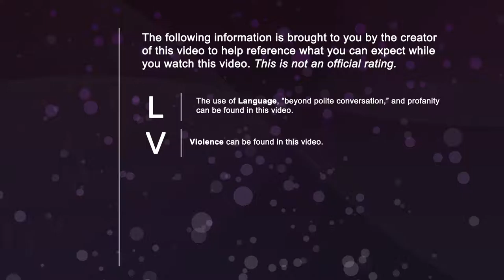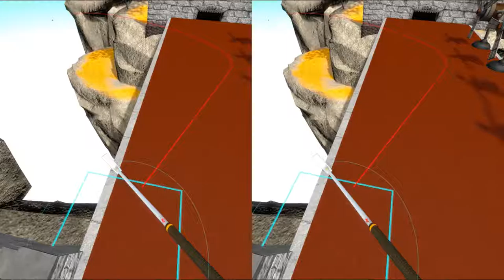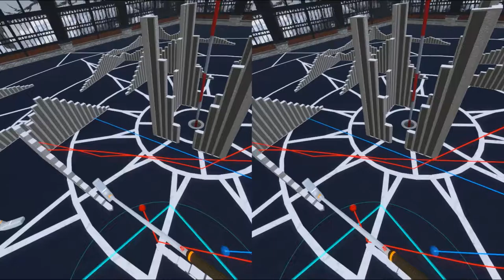Suffer! Why Me! PT.3 - CloudLands VR MiniGolf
Finally making it into the final courses of our 18 holes, I find myself decades behind in strokes. Joined by Chris we finalize our pain in suffering.